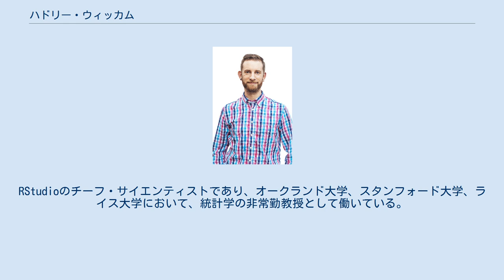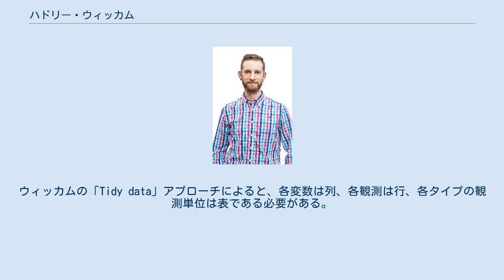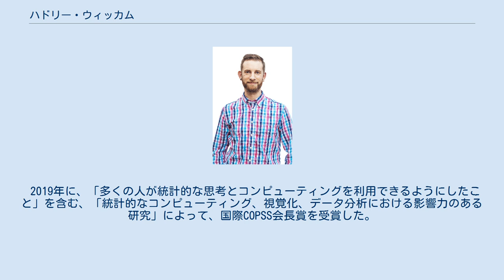ハドリー・ウィッカム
ハドリー・ウィッカム （Hadley Wickham、1979年10月14日 - ）はニュージーランド出身の統計学者。
RStudioのチーフ・サイエンティストであり、オークランド大学、スタンフォード大学、ライス大学において、統計学の非常勤教授として働いている。
R（プログラミング言語）用のオープンソース統計分析ソフトウェアパッケージ（データ視覚化とデータ変換を実装）を開発したことでよく知られている。
データのインポート、分析、およびモデリングにおける「Tidy data」アプローチを提唱している。
 1999年から2004年にかけて、オークランド大学において人間生物学の学士号を、さらに統計学の学士号と修士号を取得した。
 2008年には、Di Cook と Heike Hofmann の指導の下、アイオワ州立大学で統計学の博士号を取得した。
2006年には、データの整形および視覚化のためのツールを開発した功績が認められ、ソーシャル・コンピューティングにおけるJohn Chambers 賞を受賞した。
彼の妹シャーロット・ウィッカムも統計学者である。
 彼はRのユーザーコミュニティの著名かつ活動的なメンバーであり、ggplot2 、plyr、dplyr、reshape2といった、有名かつ広く活用されているパッケージ群を開発してきた。
ウィッカムのR用データ分析パッケージは、まとめて「 tidyverse 」と呼ばれている。
ウィッカムの「Tidy data」アプローチによると、各変数は列、各観測は行、各タイプの観測単位は表である必要がある。
 2015年に、「統計グラフィックスとコンピューティングの革新的かつ先駆的な研究を通じて統計的実践に貢献した」ことにより、2015年に 米国統計協会のフェローに選出された。
 2019年に、「多くの人が統計的な思考とコンピューティングを利用できるようにしたこと」を含む、「統計的なコンピューティング、視覚化、データ分析における影響力のある研究」によって、国際COPSS会長賞を受賞した。